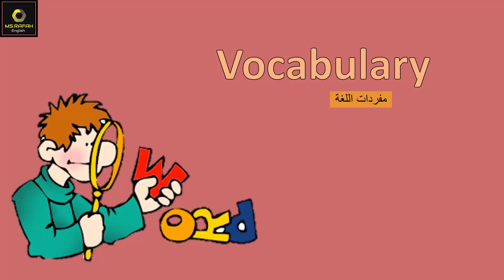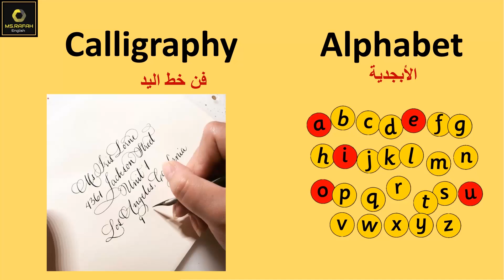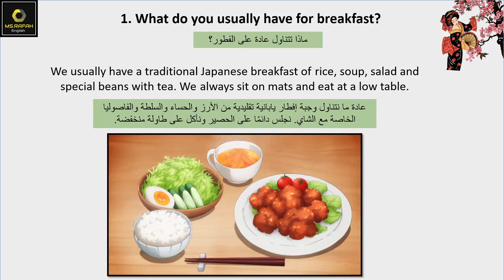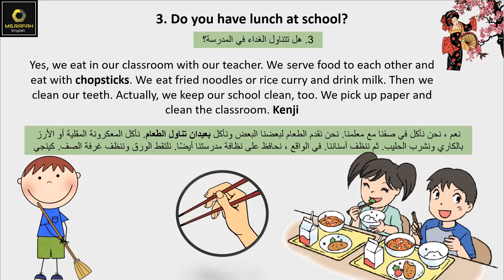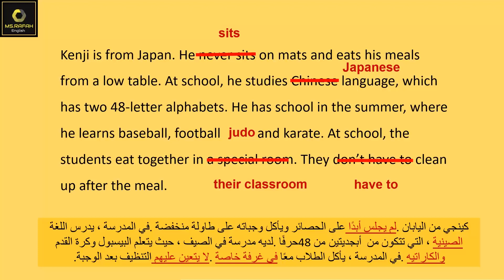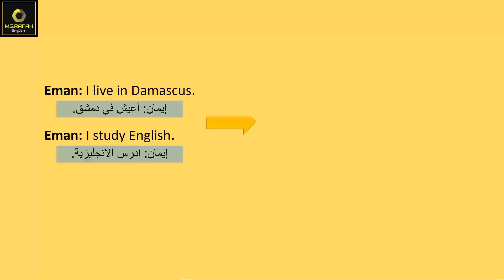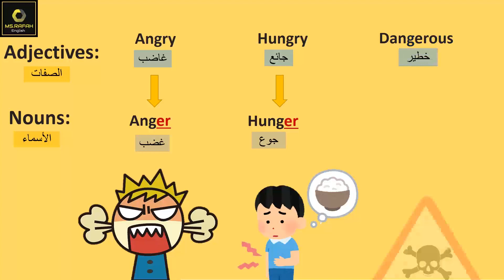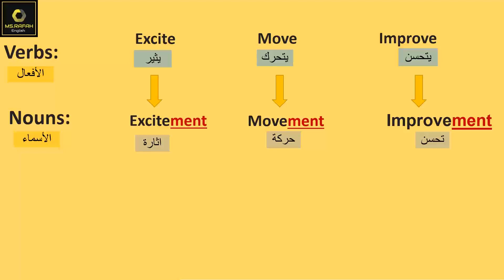الدرس الثاني من الوحدة السادسة انكليزي تاسع 2021 المنهاج السوري Life in Japan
الوحدة السادسة و الأخيرة : الدرس الثاني ( Life in Japan)
الصفحة (88-89)  من كتاب الطالب
الصفحة (59) من كتاب الأنشطة
قواعد: الكلام المنقول